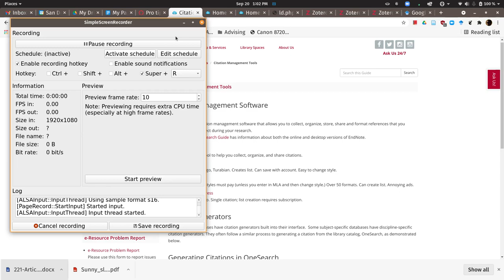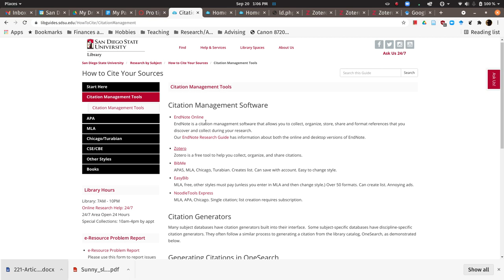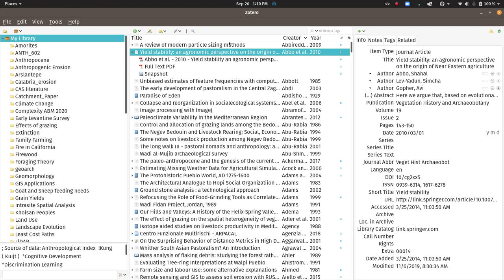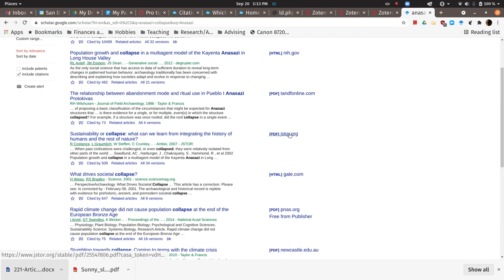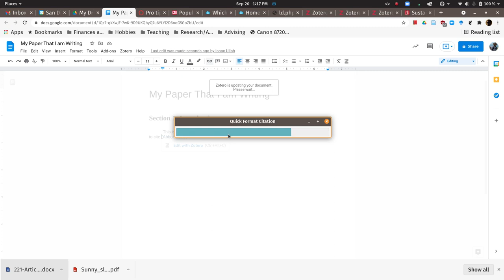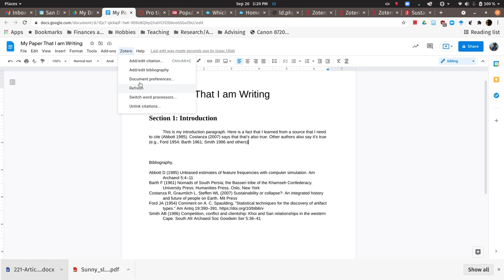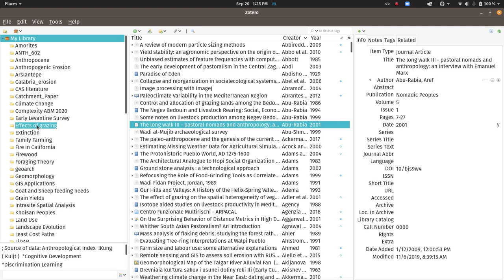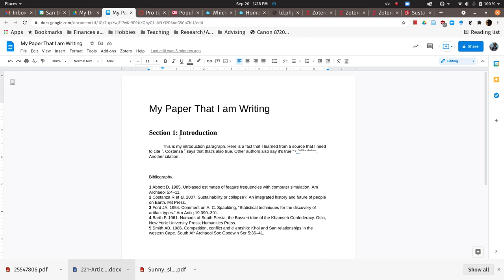How (and why) to use the Zotero Citation Manager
You need to be using a citation manager, and Zotero is the one I generally recommend.